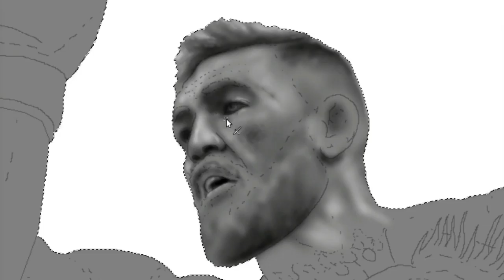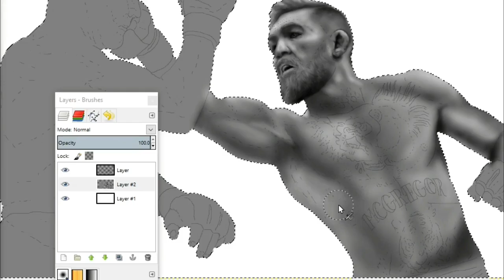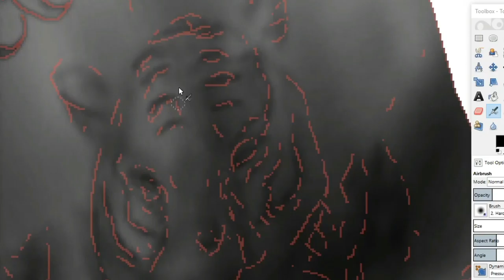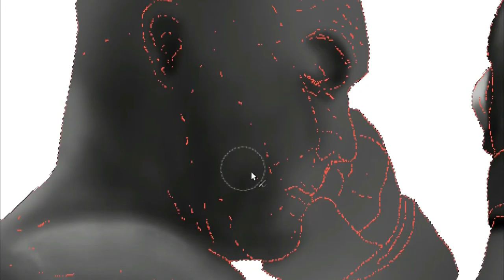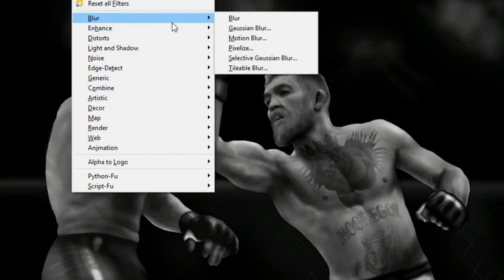Conor McGregor Speedpaint (Digital Painting Timelapse) (UFC 205: McGregor vs. Alvarez)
Hello!

This time I'm painting a picture of a moment from the UFC title fight between Conor McGregor and Eddie Alvarez. Fairly happy with the end result but that doesn't mean that I don't see areas that I could improve on not just in this piece, but also in future pieces.

Total Time:
10 Hours and 11 Minutes.